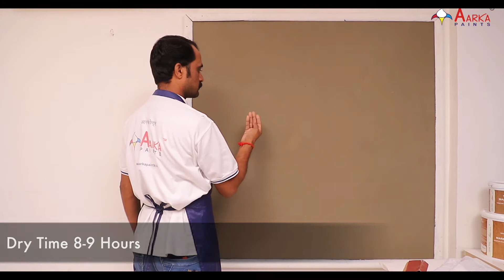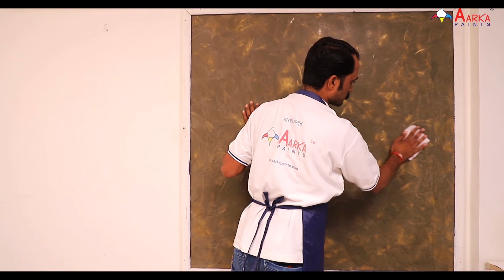AARKA MARBRE ILLUSION (Marbre Ciceo is asuitable for interior walls and ceilings.)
Aarka Marbre Ciceo (AMBC) is a lime base paste suitable for interior walls and ceilings, to give a finish that looks like polished marble or granite.
Marbre creates a highly polished, rock-hard, marble-like finish. Marbre is especially useful on columns, corbels, and curved walls. Marbre can be tinted, or colored using universal colorants.
The natural feel, texture and colours of natural marble / granite have been in vogue since the first time they were used by great empires to built cities and classical monuments.
Marble and granite have been a luxury of favored few, and Marbre breaks the barrier.
Marbre – the Venetian stucco closely follows the same legacy of feel, looks, textures and colours.
Its simplicity to apply and amazing finish makes Marbre a legendary product for offices and homes.
Come fall in love to the beautiful contemporary and traditional looks of Marbre. The creative luxury bounds on limit with Marbre, experiment with it to explore the creative side of you.
Marbre is ideal for interior walls and ceilings, to givea finish that lookds like polished marble or granite.

google store-aarka paints & arhat stencils(app)